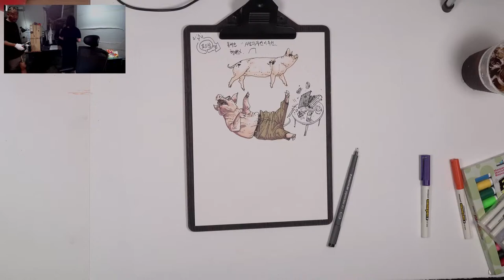July 22nd, 2021. Illustrating on t-shirts for friends.